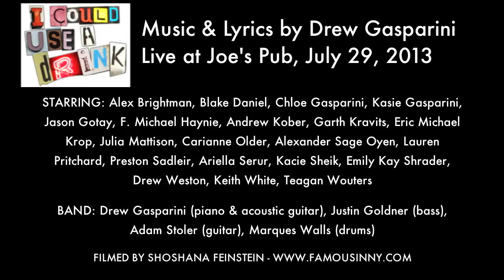Kasie Gasparini - "Kindergarten Love Song" by Drew Gasparini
I COULD USE A DRINK
Music & Lyrics by Drew Gasparini
Live at Joe's Pub, July 29, 2013

STARRING: Alex Brightman, Blake Daniel, Chloe Gasparini, Kasie Gasparini, Jason Gotay, F. Michael Haynie, Andrew Kober, Garth Kravits, Eric Michael Krop, Julia Mattison, Carianne Older, Alexander Sage Oyen, Lauren Pritchard, Preston Sadleir, Ariella Serur, Kacie Sheik, Emily Kay Shrader, Drew Weston, Keith White, Teagan Wouters

BAND: Drew Gasparini (piano & acoustic guitar), Justin Goldner (bass), Adam Stoler (guitar), Marques Walls (drums)

Produced by TheBengeGroup
Directed by Max Friedman
Producing Assistant -  Coleman Annison
Digital Content - Chris Van Patten & Max Friedman